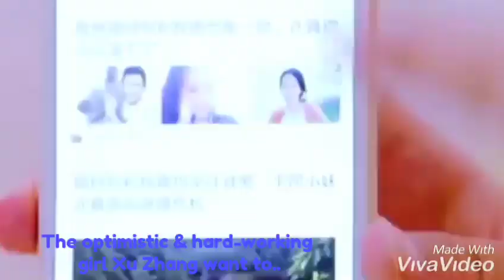[Dramas in 2020] Upcoming Chinese dramas in 2020 🙂 Story explanation with English voiceover.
Video visual credit

2) Braveness of the Ming

3) Time City  ( fan made)

original network
Dragon TV,

4) Jade lovers

5) MR.Right (Chinese Drama)

              Video Audio (music credit)
Official video of this music like below

intro Clip of this video is belong here

I only edit this video clip for entertainments & drama news purpose only ...

I made this video for All Korean drama fans with my English voiceover which is made for drama teller news purposes only ..If you like this video then remember to like , comment , share..Subscribe to my channel , turn on the 🔔 & never miss any update..., it’s free! 😁